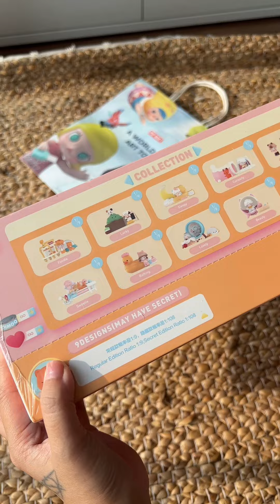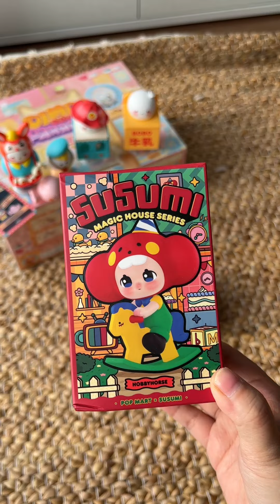[UNBOXING BLIND BOX]: Khui hộp mù nhân vật Bobo & Coco và Susumi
có đồ chơi mới nữa rồi. theo chu trình thì sau du lịch mình sẽ ở nhà nấu ăn khui đồ chơi. khui hết đồ chơi rồi đi du lịch tiếp